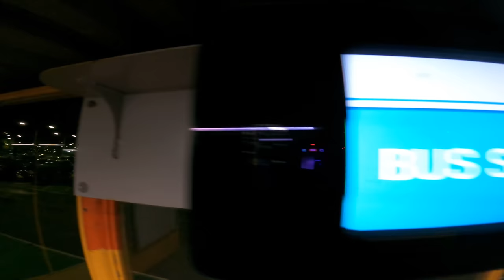Olly Wilkins 'Magical Mystery Tour' | Day 1 - A surprise for Jono Jones!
The 'Magical Mystery Tour' continues for another adventure with @owilkins23 & @Jono_Jones!

In series 1 Jono organised a surprise 3 day weekend for Olly with him having absolutely no idea. Now, it's time of Olly to get his revenge, and what could possibly go wrong..

In this episode Olly gets Jono to the gate of the plane before revealing what county they are heading to. Once they land the guys meet our incredible host from Bike Nomad and enjoy some world class singletrack trails.